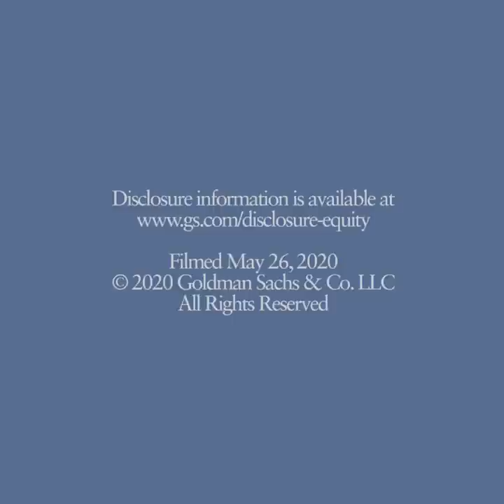The Evolution of Europe’s Tech Landscape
Clif Marriott, co-head of Goldman Sachs’ Technology, Media and Telecom Group in EMEA, discusses the evolution of Europe’s tech industry and how the crisis is accelerating trends across the sector, including growth in e-commerce and collaboration software as well as the digitization of content.